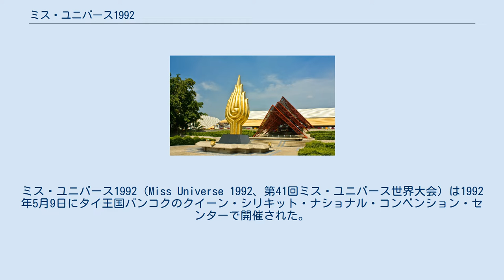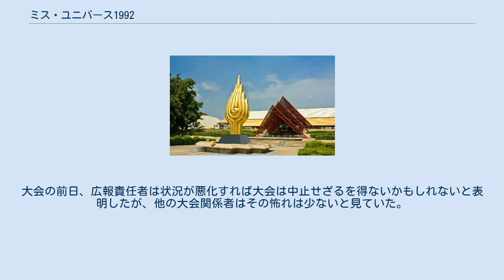ミス・ユニバース1992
ミス・ユニバース1992（Miss Universe 1992、第41回ミス・ユニバース世界大会）は1992年5月9日にタイ王国バンコクのクイーン・シリキット・ナショナル・コンベンション・センターで開催された。
この年は78か国の代表が競った。
最後にナミビアのミッチェル・マクリーンが優勝し、メキシコのルピタ・ジョーンズから栄冠を授けられた。
ナミビアの優勝はこれが初めてで、現在まで唯一である。
日本からは安藤晃子が出場した。
 バンコクのクイーン・シリキット・コンベンション・センター タイ王国は早くも1991年8月から、大会の開催を予定し、10月に開催された世界銀行会議と大会に先立って市の印象を改善するため、数千人のスラム居住者を退去させた。
 1991年12月、バンコクでの大会開催が公式に発表され、当初は5月16日に予定されていた。
 翌年3月、開催日は仏教の祭日であるウェーサーカ祭と重ならないように、5月8日に前倒しされた。
 大会はタイの政治的な危機の中で開催された。
危機はスチンダー・クラープラユーン将軍の政権に反対する5月17日の暗黒の5月事件で絶頂に達した。
大会の前日、広報責任者は状況が悪化すれば大会は中止せざるを得ないかもしれないと表明したが、他の大会関係者はその怖れは少ないと見ていた。